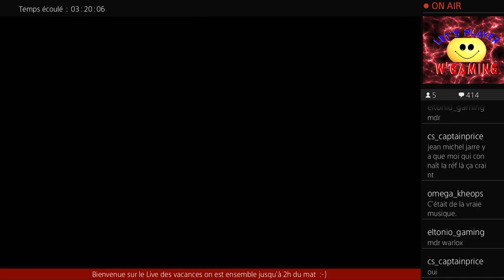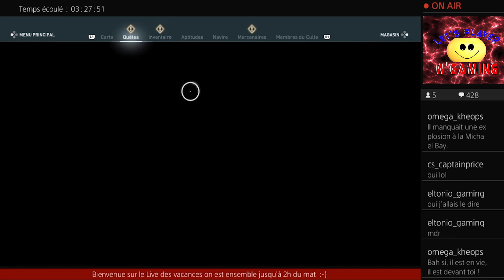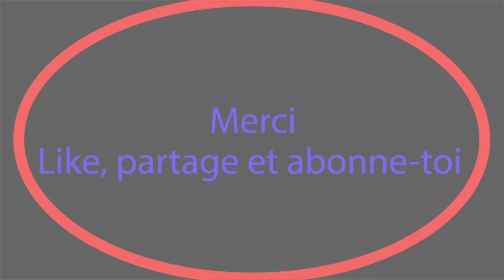Assassin's Creed Odyssey EP49 - Combat épique - Let's play (fr)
Dans cet épisode on continue l'Odyssée toujours à la recherche de notre mère puis on rencontre un spartiates qu'on ne connait pas et qui nous aide du coup ça donne un combat épique. Et n'oubliez pas je suis en live tous les vendredis soirs pour du ACOdyssey

Bon visionnage
Warlox